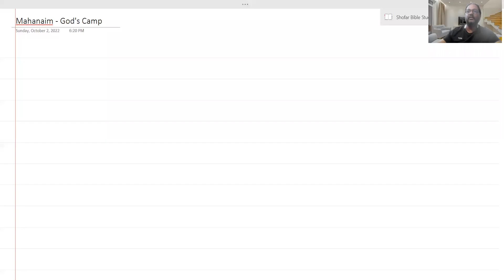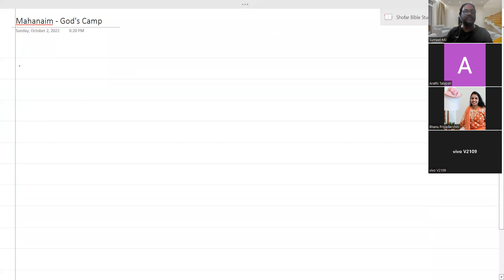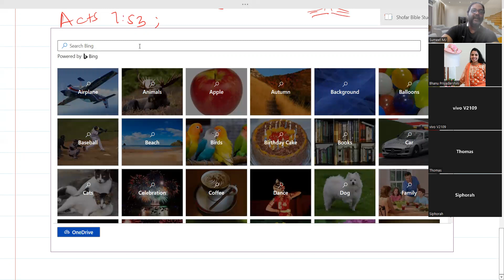Angels biblestudy pastorsumeet shofartabernacle angel angels bibletruth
Dr.Sumeet MJ shares deep insights and undertakes Bible Study on "Angels" and their ministry in the Bible, their understanding and application in real life.